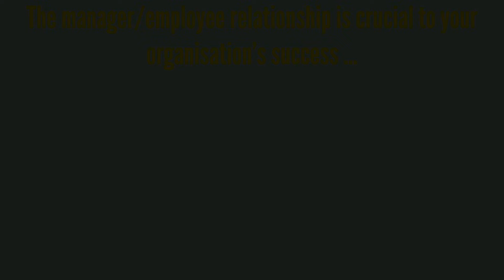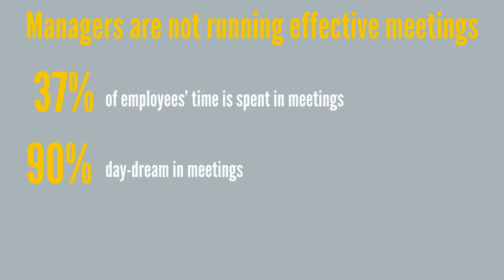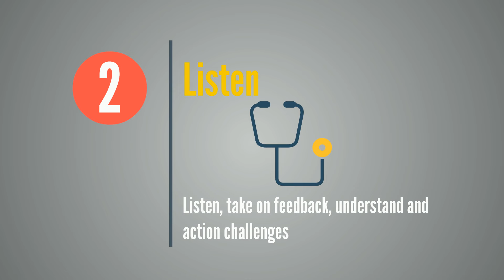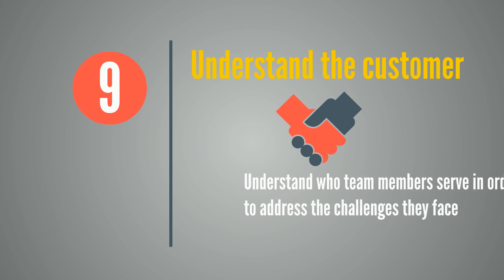How to develop world class managers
In this video, HR Excellence Awards headline partner The Global Growth Institute outlines why managers are the lifeblood of your organisation but are not performing to their true potential because businesses are failing to invest in their development. Learn what the impact of this is on your business and discover 10 attributes that all world class managers possess